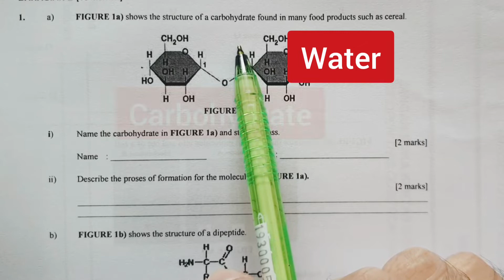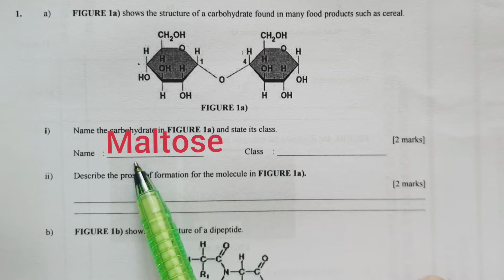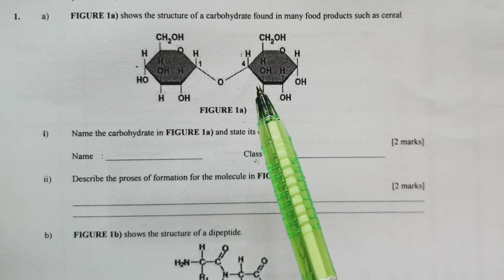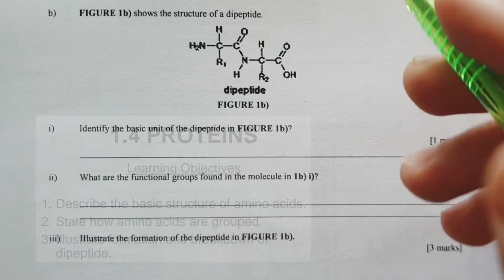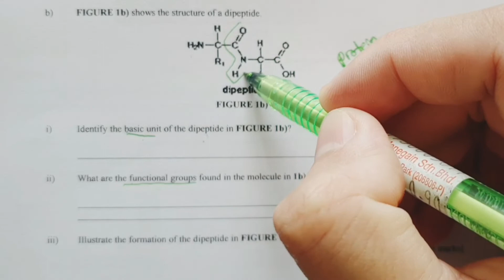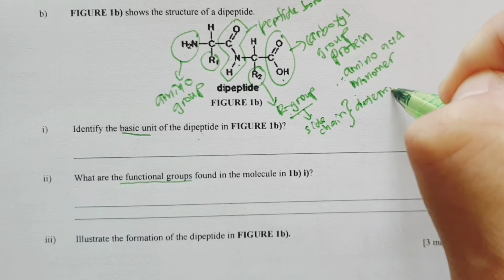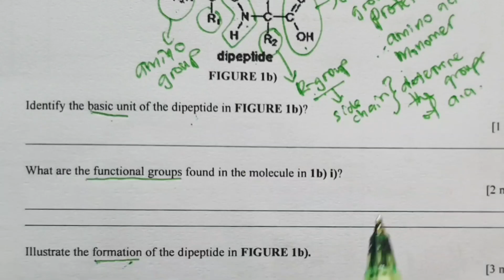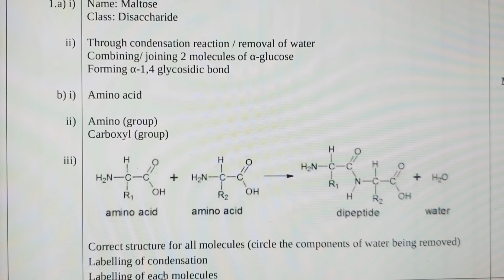D-Test Question 1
This is a video to discuss the Part B of your D-Test